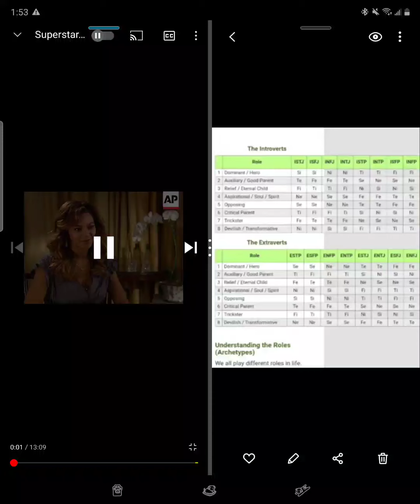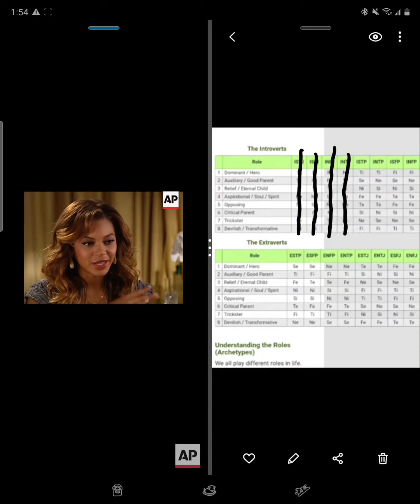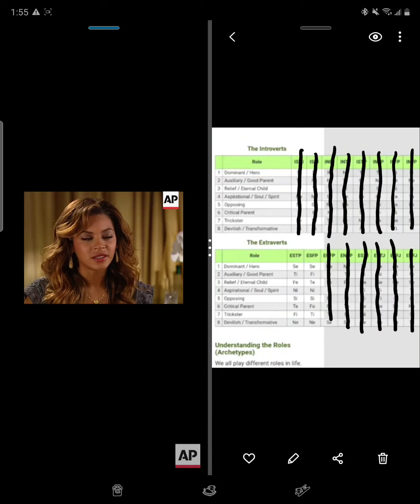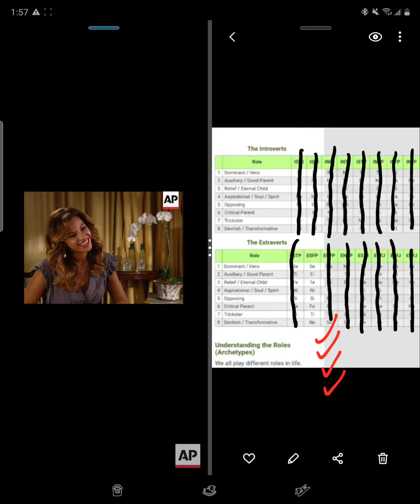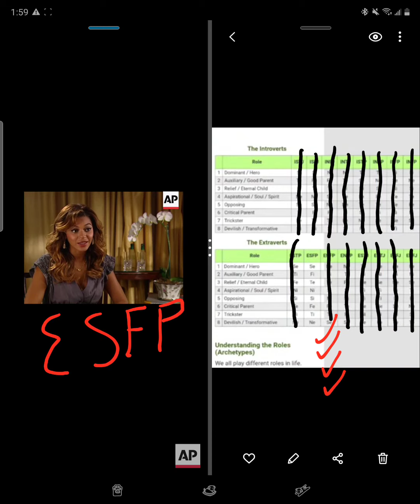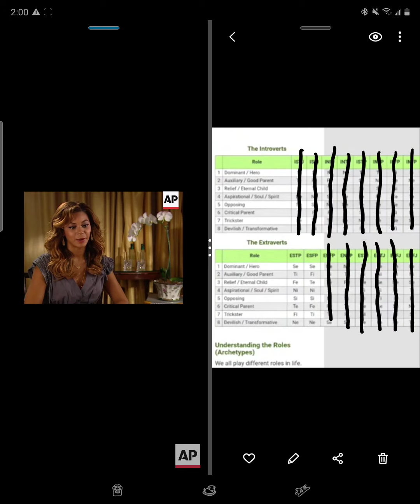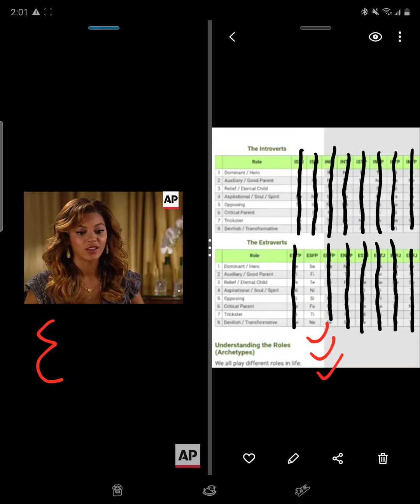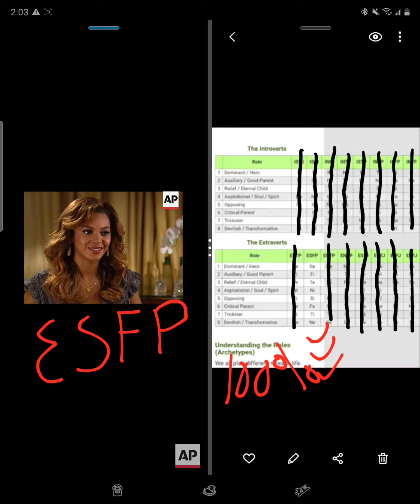Celebrity's MBTI-Personality Type (31)🤔: Beyoncé Knowles-Carter | (INFJ Typing Series) 63